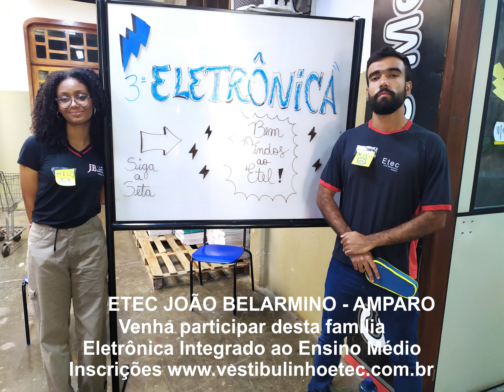Projetos Eletrônicos - Feira Técnico Científica e Cultural ETEC João Belarmino 2023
👉 Veja neste vídeo os projetos feitos pelos alunos do curso de Eletrônica Integrado ao Ensino Médio da ETEC João Belarmino e apresentados na Feira Técnico Científica e Cultural 2023.

🔴 Para receber as notificações de vídeos novos, siga algumas dicas abaixo:

1- Se você não estiver inscrito, clique no botão vermelho "Inscrever-se".
2- Clique no ícone de sino.
3- Selecione Todas as notificações na caixa de diálogo exibida.
4- Clique em Salvar.